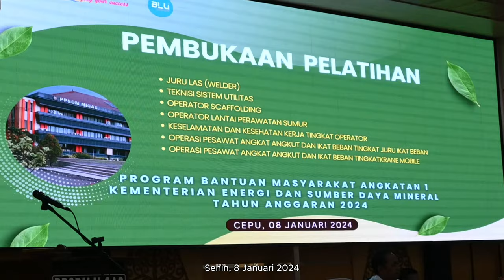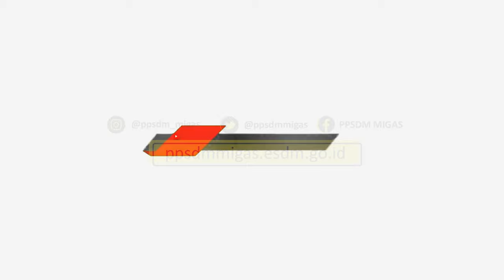150 SDM Lokal Ikuti Pelatihan Bantuan Masyarakat di PPSDM Migas Secara Gratis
150 SDM Lokal Ikuti Pelatihan Bantuan Masyarakat di PPSDM Migas Secara Gratis